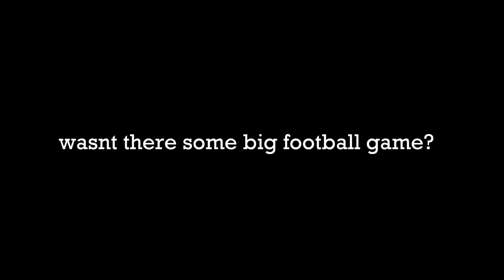OSU - Passive Aggression & Thoughts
The last few weeks have been hectic at Ohio State between football, finals, an incident, and some personal things. Trying to stay positive through all of it and just trying to keep moving forward!